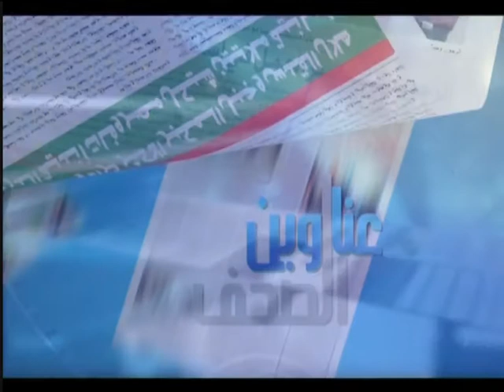برنامج دائرة الحدث - اكرم عطالله - غزة 18-9-2012